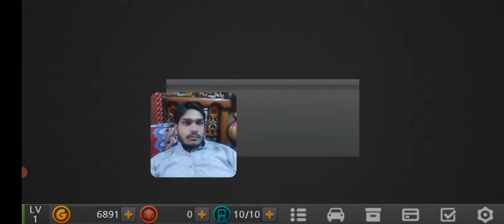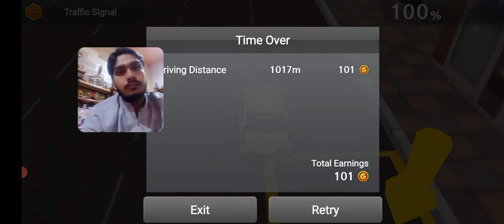It is how I am driving on the Roads of School Zone | Dr. Driving 2 Gameplay Video